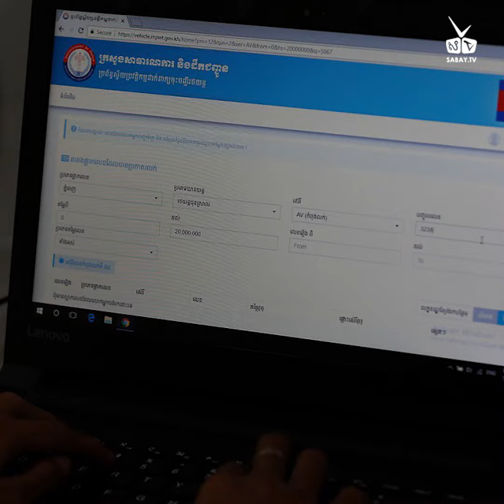ពិសេសបំផុត! ក្រសួងចេញគំរូថ្មី ពលរដ្ឋខ្មែរ អាចដាក់ឈ្មោះខ្លួនឯង លើស្លាកលេខយានយន្ត